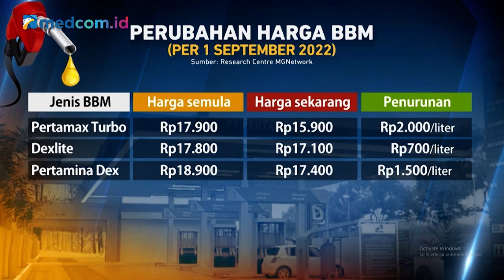Tak hanya Malaysia, Harga BBM di Australia Lebih Murah dari Indonesia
Komite Penghapusan Bensin Bertimbal (KPBB) membenarkan bahwa harga bahan bakar minyak (BBM) di Australia juga lebih murah jika dibandingkan di Indonesia. Solar atau setara dexlite di Australia seharga Rp12.548 per liter. Sedangkan dexlite di Indonesia seharga Rp17.800.

Dalam konteks kebijakan harga BBM di Australia, Direktur Eksekutif KPBB, Ahmad Safrudin melihat pemerintah Australia benar-benar konsisten dalam menerapkan demokrasi ekonomi dalam hal BBM. Sehingga perhitungan cost structure BBM di Australia sangat transparan. Safrudin juga menjelaskan pemerintah Australia kenakan goods & services tax BBM 10% serta cukai BBM.